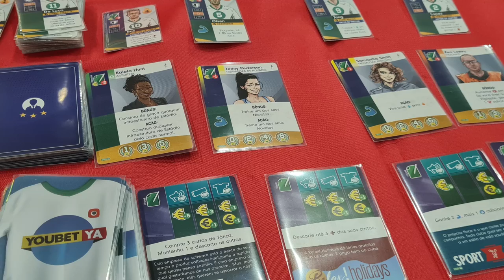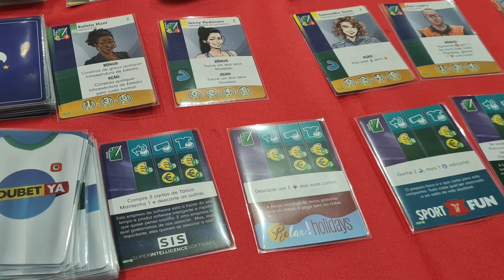Eleven - A proposta é legal, mas o jogo ...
Bem-vindo ao nosso canal! Hoje trazemos a você uma análise detalhada do jogo de tabuleiro Eleven, o qual permite aos jogadores administrar um time de futebol, em um estilo similar ao famoso Elifoot. Este vídeo irá explorar alguns dos aspectos do jogo, desde a mecânica de gameplay até a imersão no universo do futebol.

Durante a análise, discutiremos minuciosamente os componentes do jogo, a jogabilidade, a profundidade estratégica e a experiência geral de jogo. Você terá a oportunidade de conhecer os recursos  do Eleven, como a formação e gerenciamento do time, a busca por patrocínios e contratações..

Através dessa análise completa, deixaremos você curioso sobre a nossa opinião sobre o Eleven. Compartilharemos as nossas observações, destacando tanto os pontos fortes quanto as possíveis áreas de melhoria. Queremos proporcionar a você uma visão abrangente do jogo, para que você possa tomar sua própria decisão sobre se ele atende às suas expectativas e preferências como fã de jogos de tabuleiro e amante de futebol.

Então, junte-se a nós nesta análise do Eleven e descubra se ele é o jogo perfeito para você. Compartilhe suas opiniões e experiências nos comentários abaixo, interagindo com a nossa comunidade de jogadores entusiasmados.